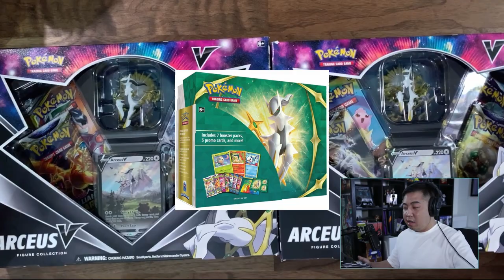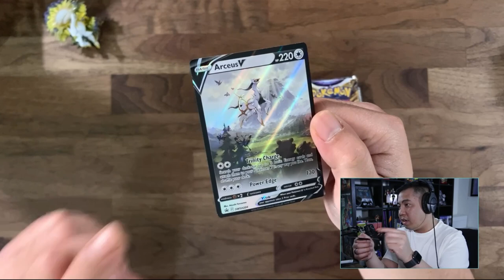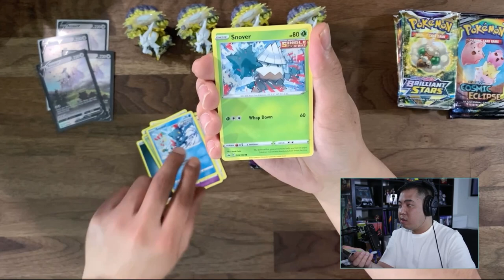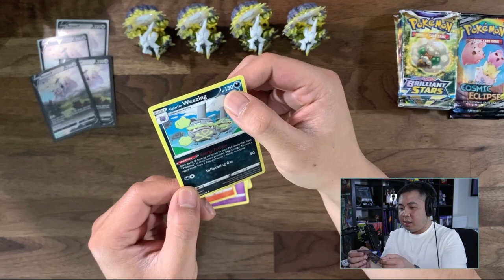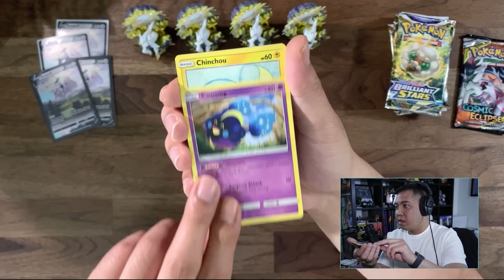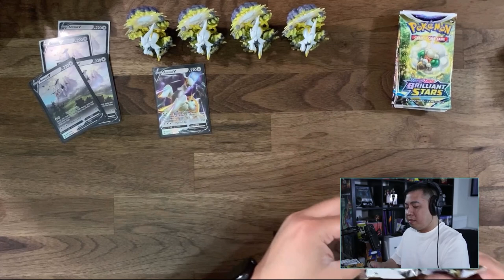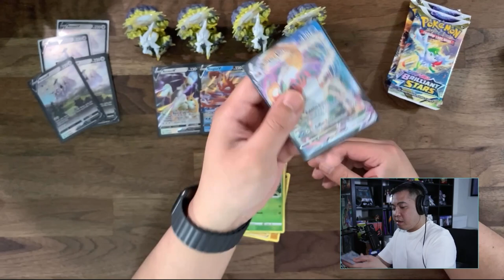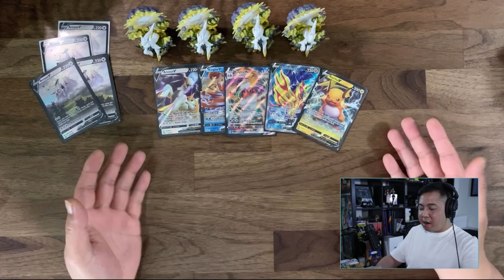Pokemon TCG - Arceus V Figure Collection x4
Cracked open the new Lucario VStar Premium Collection Box.

Will be live streaming Astral Radiance Pre-Release Kits on my Twitch